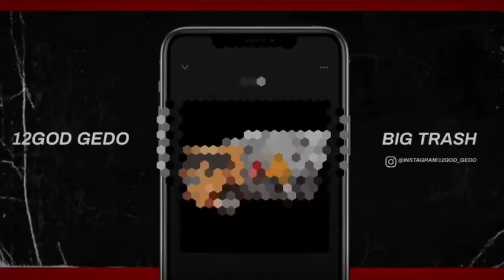12GOD GEDO “BIG TRASH” PROD.TREZ [OFFICIAL AUDIO)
Best Rapper Alive Album Out Now

ILM12FILMS
VIDEO DIRECTOR:MEME SANGZ
COMPRESSOR:12GOD GEDO
VIDEO CONTACTS:FACEBOOK/GODSON GEDO
                                           MEME SANGZ